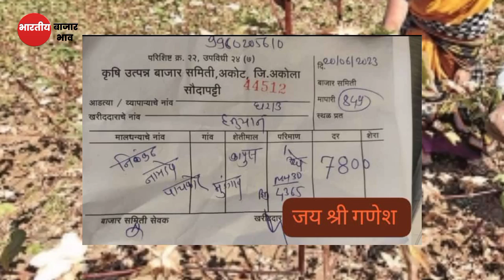आजचे कापुस बाजार भाव|कापसाचे भावात वाढ| kapus bhav today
Upcoming Video

1)bajarbhav update

2) बाजारभाव अपडेट

3) कापूस बाजार भाव

4) kapus bajar bhav

5) kapus bhav today

6) कपास का भाव आज का

7) kapus

8) cotton bhav today

9) kapus market today rate10) cotton rate

11) cotton market rate

13) kapus bhav

14) bajar bhav today

15) aajcha kapus bhav

16) market bhav today

17) kapus rate today

18) kapus market bhav

19) kapus bhav today Nashik

20) aajcha kapus bajar bhav21) today's rate of cotton

22) kapus bajar bhav todaylive kapus bazar bhav

24) aajche kapsache bhav

25) kapus bajar bhav today live

26) kapus bajarbhav aajcha

27) कापूस बाजार भाव आजचा

28) कापूस बाजार भाव आजचे

29) कापूस

30) कापूस भाव लातूर

31) कापूस बाजार भाव32) कपास मंडी भाव आज का

33) नासिक मंडी कपास भाव आज का

34) आजचा कापूस

35) कापूस भाव

36) कापूस बाजार भाव आज

37) आजचे बाजारभाव

38) आजचे कापूस बाजार भाव

39) बाजार भाव आजचे

40) आजचे कापसाचे भाव सांगा41) महाराष्ट्रातील मख्य बाजार समितीचे कापसाचे भाव

41) मुख्य बाजार समितीचे कापसाचे भाव

42) नाशिक जिल्ह्यातील आजचे कापसाचे बाजार

कापूसबाजारभाव आजचे

भाव